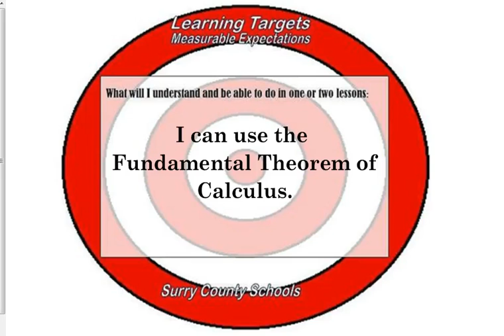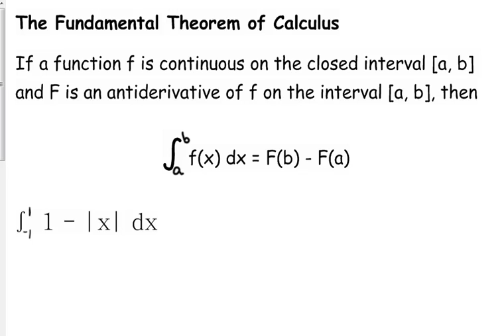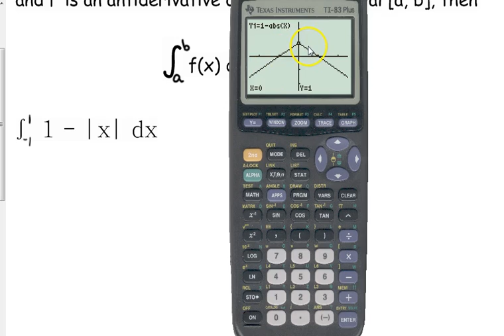Day 15 Lesson~Antidifferentiating the Absolute Value